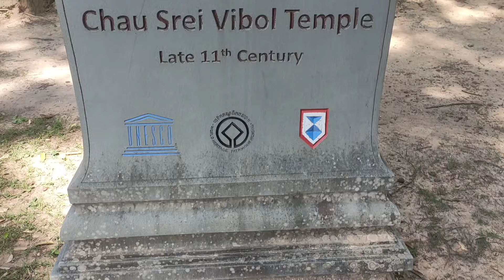ដូនតាខ្មែរសាងប្រាសាទលើភ្នំហើយជីកគូទឹកព័ទ្ធភ្នំទៀត Chao Srey Vibol Temple